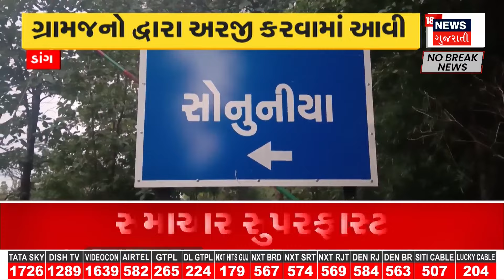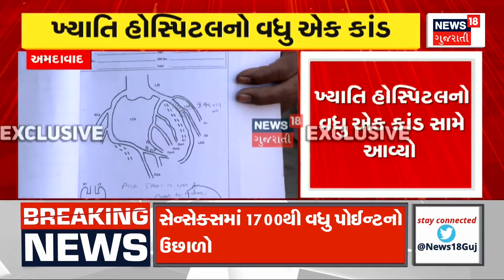Somnath News : ગુજરાત સરકારની 11 મી ચિંતન શિબિરના બીજા દિવસનાં સત્રનો કરાયો પ્રારંભ | Gujarati News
The second day session of the 11th Chintan Shibir of the Gujarat government at Gir Somnath was inaugurated...The Chief Minister started the program by lighting the lamp. All the ministers including Home Minister Harsh Sanghvi attended the program.

ગીર સોમનાથના ગુજરાત સરકારની 11 મી ચિંતન શિબિરના બીજા દિવસનાં સત્રનો કરાયો પ્રારંભ...મુખ્યમંત્રીએ દીપ પ્રાગટ્ય કરી કાર્યક્રમની શરુઆત કરી. કાર્યક્રમમાં ગૃહમંત્રી હર્ષ સંઘવી સહિત તમામ મંત્રીઓએ હાજરી આપી. n18oc_somnath